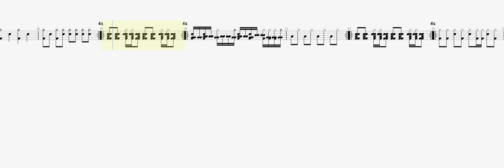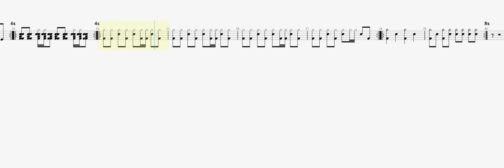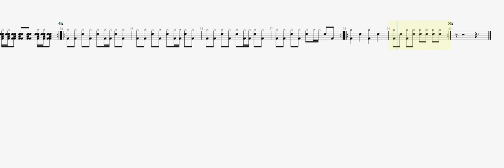Master Gold Dead Karma BASS GUITAR TAB